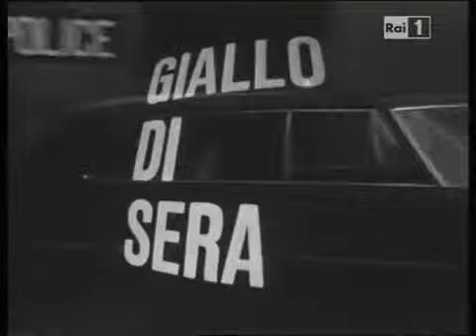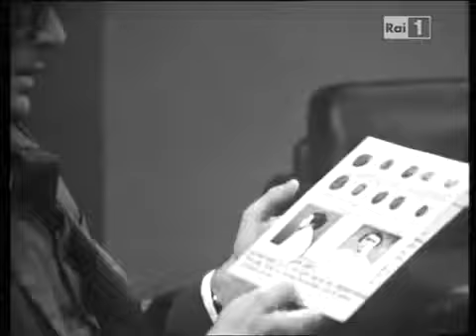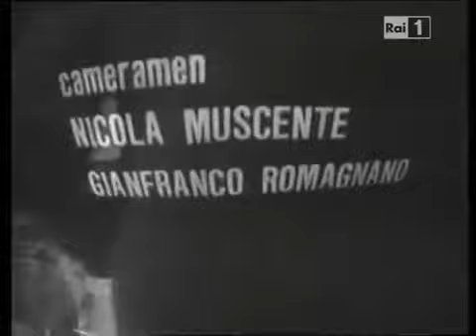Giallo di sera Chiave cinque zero Carlo Giuffrè Paolo Carlini by Casimiro